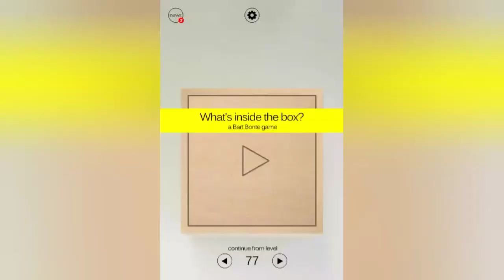youtube video #-A5TYnXEC2g